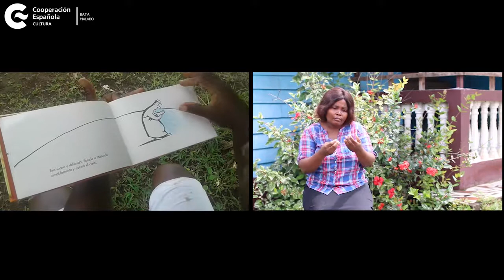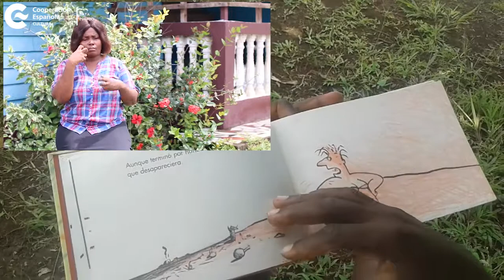Miércoles de Cuento – “La reina de los colores” por Dino León Laurel y Pilar Bilogo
Este Miércoles de Cuento, Dino León Laurel nos relata el cuento “La reina de los colores”, acompañado de Pilar Bilogo quien realiza una traducción simultánea en lengua de signos.
En nuestra biblioteca juvenil e infantil encontrarás otras muchas historias. Y si te acercas los miércoles por la mañana con tu escuela, ¡Dino te las cuenta!